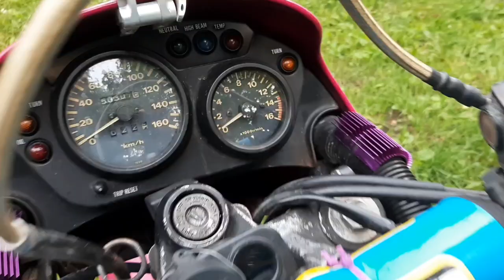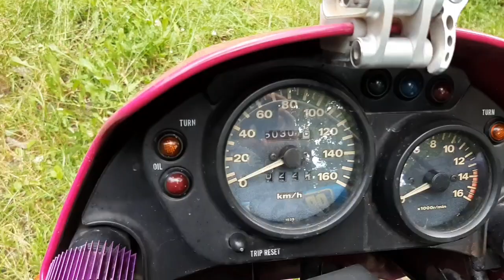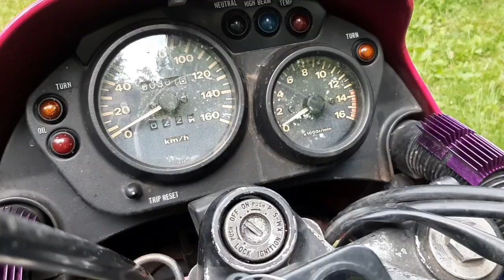Дальняк до моря на мотике '93 г.в. KAWASAKI KLE 250- ТРИУМФ ЯПОНОПРОМА!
Большое приключение 31- летнего мотоцикла- доехал до моря, спустился к сухогрузу РИО, домчал обратно сквозь дожди  1600 км. за 22 часа. Бюджетнейший турэндуро может многое!